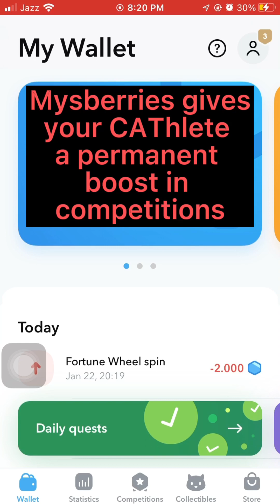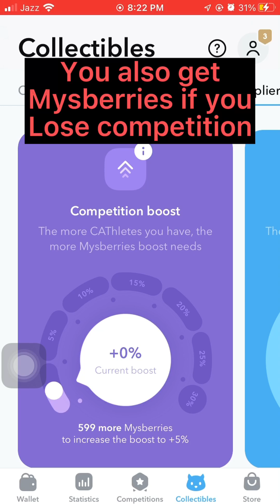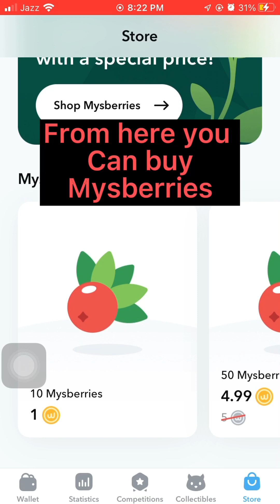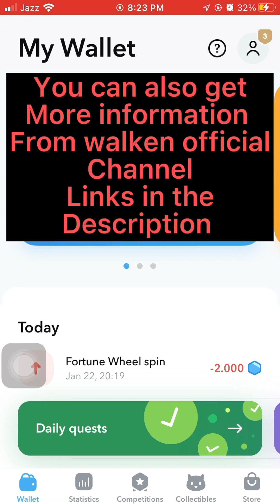Guide On Mysberries | Mysberries Benefits | How To Get Mysberries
Guide for daily quests | What are daily quests | What are the rewards | What are jars in daily quests